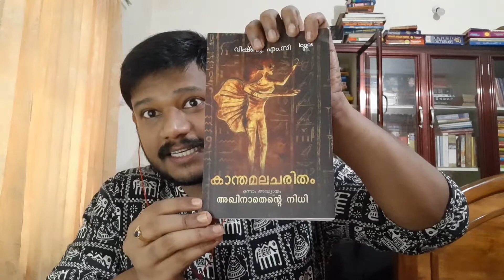വിഷ്ണു M C യുടെ " കാന്തമല ചരിതം -അഖിനാതെന്റെ നിധി "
ഒരു വായനാനുഭവം